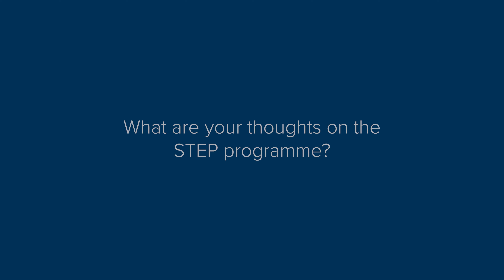Your thoughts on the Whole Plant Partner Supplier Day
Over 140 delegates from 60 different companies came along to the STEP Whole Plant Partner event on 15 June and have given us their thoughts on the day and the programme as a whole.

STEP, which stands for Spherical Tokamak for Energy Production was created in 2019 by UKAEA in recognition of the future role fusion is expected to play in combating climate change.

UKAEA’s mission is to deliver sustainable fusion energy and maximise scientific and economic impact. Fusion, the process that powers the sun, can play a big part in our carbon-free energy future.

UKAEA leads the world in fusion research with a wide range of programmes covering robotics, materials testing and development, and tritium science. Our scientists and engineers are working with partners around the globe to develop fusion as a new source of clean energy for tomorrow’s power stations.